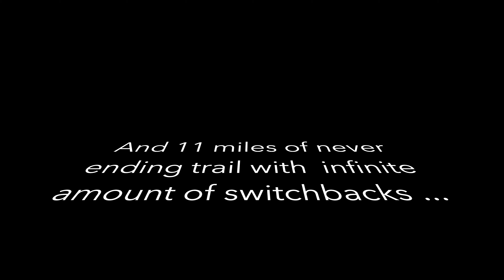Enchantments through hike 2020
Enchantments through hike - done! It took us a total of 18 hours from start to finish. We started at 5:45am from colchuck trailhead and were back at snow lakes trailhead at around 11:38pm.

We took many stops and made sure to enjoy the beauty around us. Golden larches were amazing throughout the trail. Especially in the Core Enchantments area. Water was cold but we couldn't resist and jumped in inspiration lake. Caught and released beautiful trout.

Lake Vivian was our last stop and from there we still had 11 miles to cover (and 6000' drop). We still had about 2 hours of day light left. After hiking about 6 hours we reached at trailhead in the midnight.

Overall I think it was difficult hike but it was the most rewarding one. Will be coming back again.

Summary of our trip,
5:20am departed from snowlake th to colchuck th (used leavenworth taxi service)
5:45am started hike from colchuck trailhead
9:02am base of aasgard pass (at colchuk lake)
12:05pm climbed aasgard pass
2:00pm inspiration lake
3:31pm perfection lake
4:21pm prusik peak (last stop)
5:06pm left lake vivian to snow lakes trail head
11:38pm arrived at snow lakes trail head